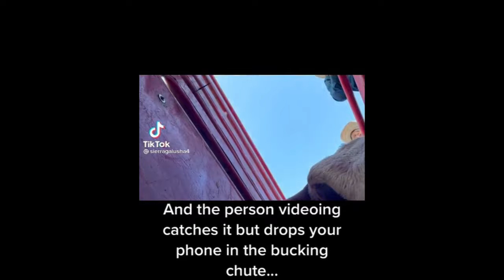Western Video Compilation (mostly barrel racing) pt 3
Hello! Welcome in Day 8. of our  Christmas Special or Advet(ure) Calendar. We hope you enjoy the idea and that you enjoy it as much as we do. 🎅❤
Equestrian TikTok video Western compilation. Barrel racing was highly requested do most videos are about it 🤠☺.
Make sure to comment your video suggestion / what video you would like to see next